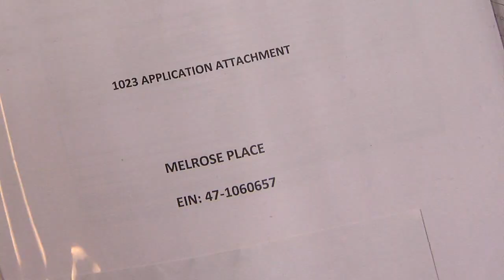CLE abandoned mansion owner now facing arrest warrant